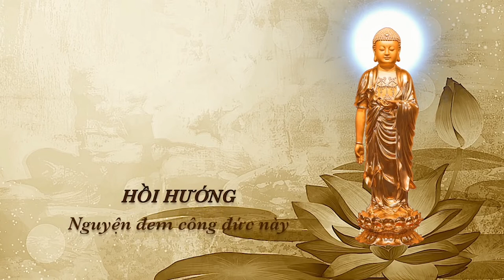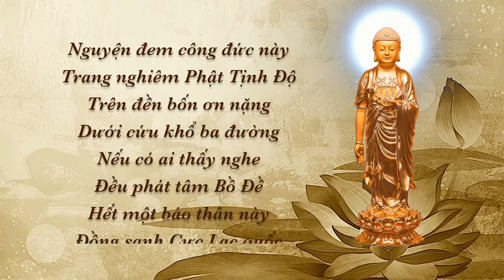Hay Mơ Thấy Đi Cùng Người Nhà Đã Mất Nên Phải Làm Gì ?